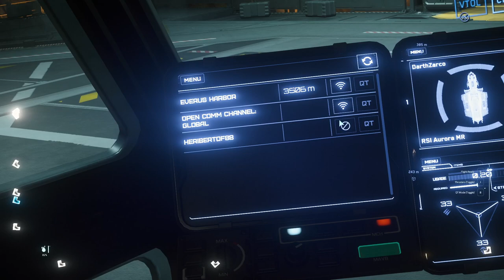Star Citizen - Aurora RS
Hola Comandantes!

En este video enseño mi Aurora RS, nave inicial.

SC Herramientas Comerciales